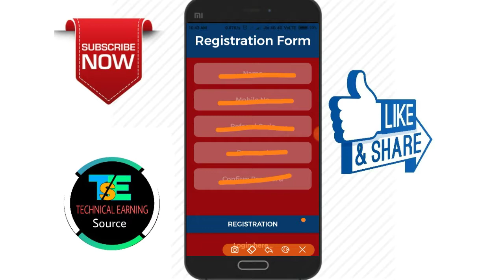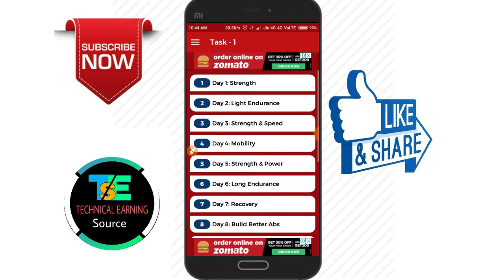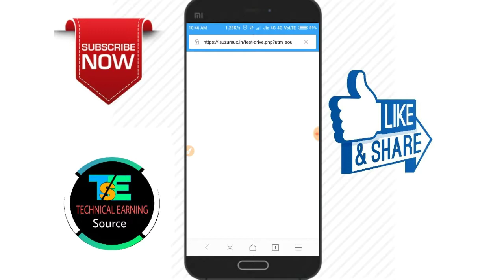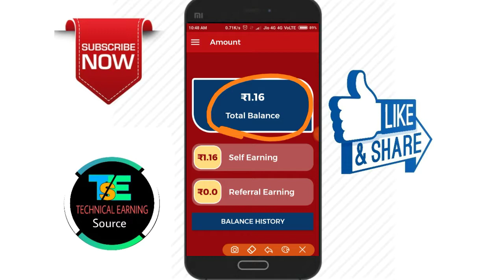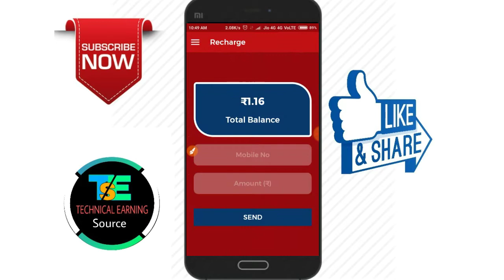New app earn free Paytm cash... easy task...... loot lo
100% Free from investment,time, and place.How to earn unlimited money with yout android mobile or tablet from this online business.

 To Join this free and big business click and complete your registration at

keywords Technical Earning source